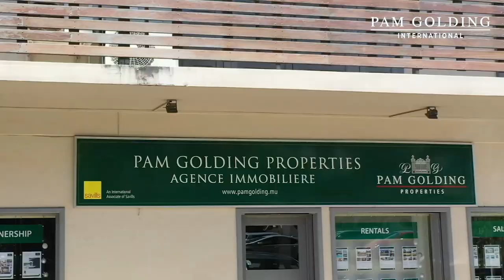The Island Lifestyle Volume 2, Grand Baie Mauritius | Pam Golding Properties